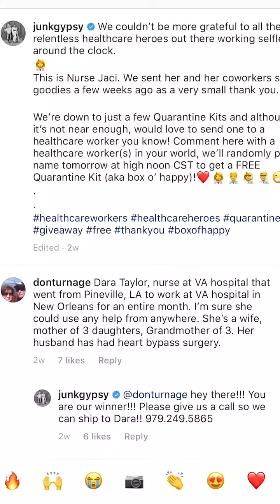Buy 1, Donate 1 to a healthcare worker campaign!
We’re so excited to announce this campaign. Over the past few weeks, just like all of you, we have desperately wanted to help in some way. To say THANK YOU.

When you purchase a JG tee or cap online, you will also be donating one to a healthcare worker as well! The icon will automatically appear in your cart.

We wish we could do more ... but maybe this will bring a little bit of happy to those that are saving lives.